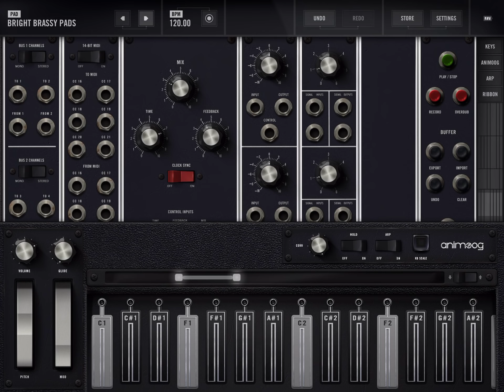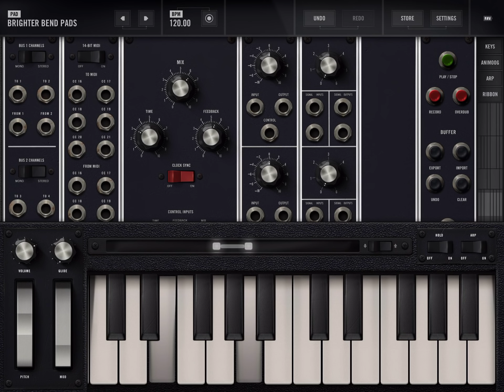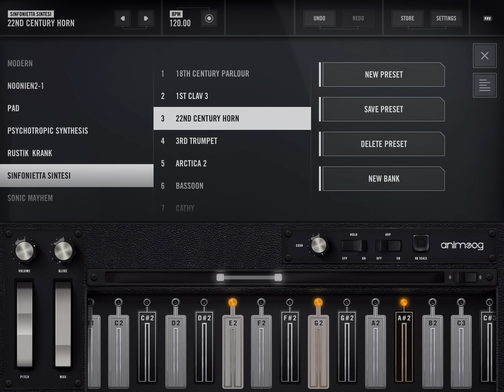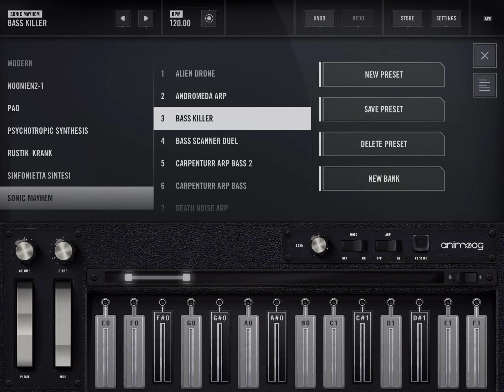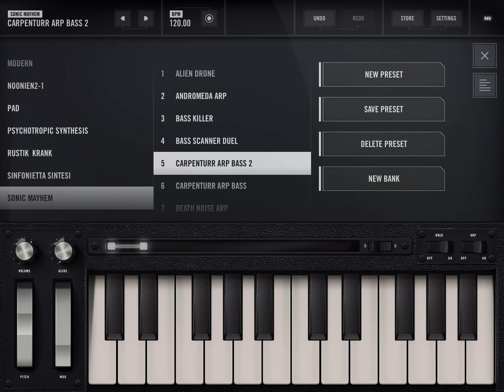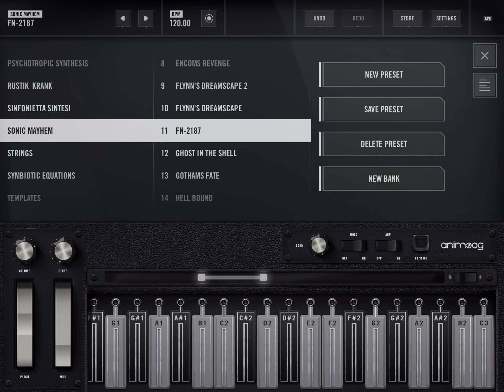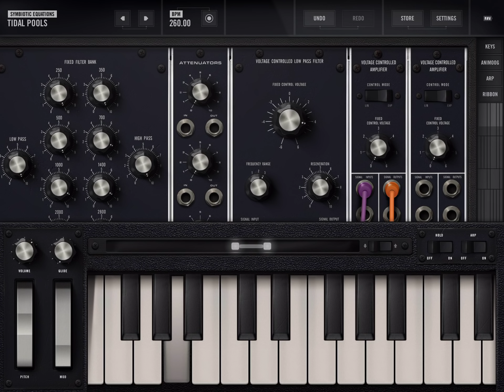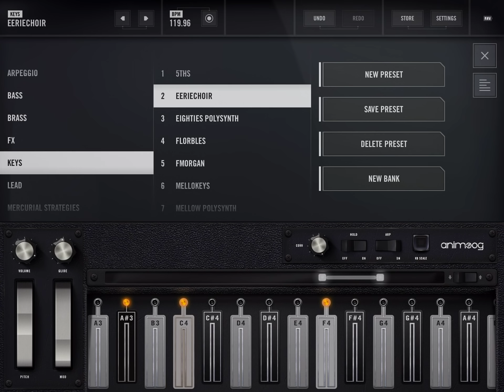The Daily Noodle #12 - MOOG Model 15 (No Talking) iPad Demo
What Are The Daily Noodles?
Here is a video that explains just that.

Check out DistroKid and get your music on iTunes, Amazon, Google and many more for just $19.99 for a whole year.